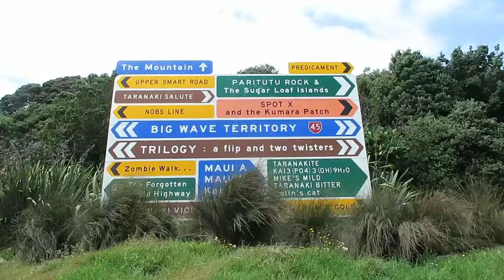Lights, Biking, Alpacas & Hiking | TARANAKI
Vlog 23. January 2018.

My first vlog of 2018, that is such a good feeling! My lovely friend Holly came to stay with me in Taranaki for a weekend, so I had to show her my favourite things to do in the city. We hadn't seen each other for more than a year after both living in London and it was amazing to catch up.

What's your all time favourite thing to do with your friends?

Shay. x